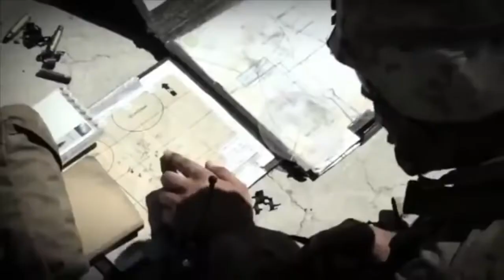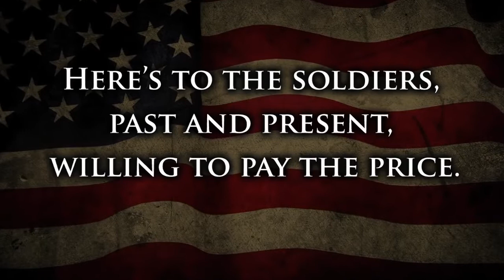Pass Me The Ammo